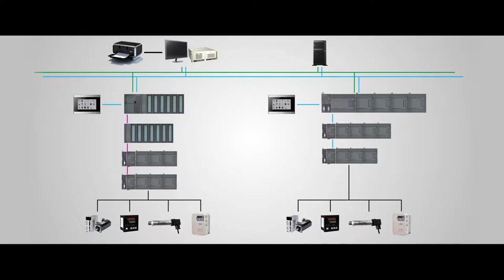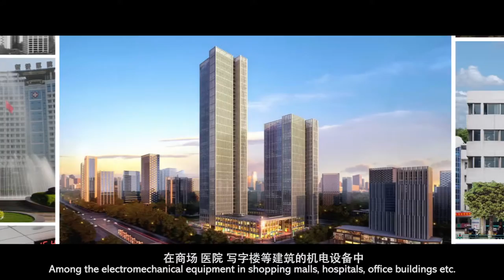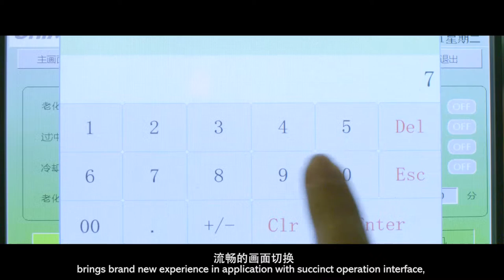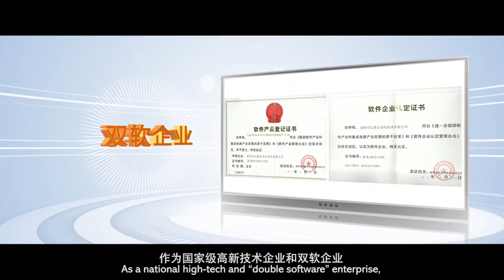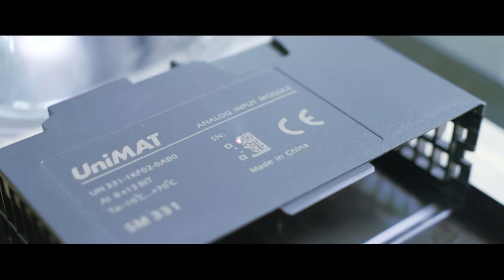Unimat automation company overview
UniMAT Automation

We provide comprehensive automation solution for the upgrade of manufacturing industries,  We strive to become the global leading and respected provider of industrial automatic products and services  “Forged trust on quality, get triumph through heart” is our business philosophy
As a national high-tech and  Double Software  enterprise, we spare no effort in innovation and invest more than 10% of our sales revenue on R&D, and now we already won a number of national patents.
We have professional testing team, perfect testing system and advanced testing equipment which can provide reliable guarantee for all our products.
To ensure product quality, we strictly enforce ISO9001 quality assurance system. Most of our products have gotten CE certification.
Every day we think about how to bring more value to our customers.
Unite the world and control the future with intelligence.